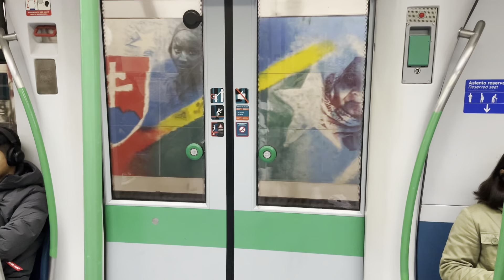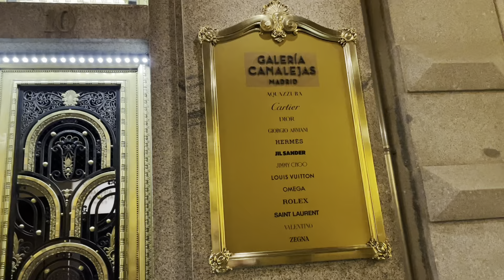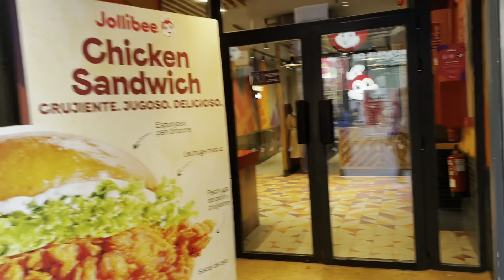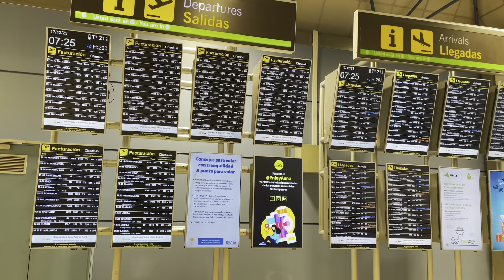Travel Diaries | Madrid Vlog 🇪🇸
Welcome to another travel video with me. This time, I'll be sharing with you the things that I did when I was in Madrid, Spain. Hopefully, you guys will also enjoy watching this vlog as I share with you the other side of my life whenever I visit this city which I already consider my second home.

I am looking forward to many more trips this coming 2024 and will definitely share it with you guys here on my channel  @waterellon   so please do subscribe and continue to support my channel and my other social media platforms.

xoxo, Ellon